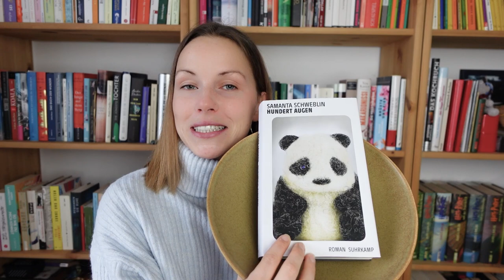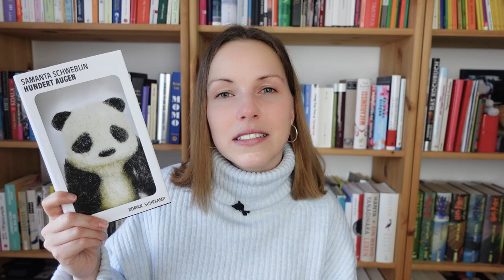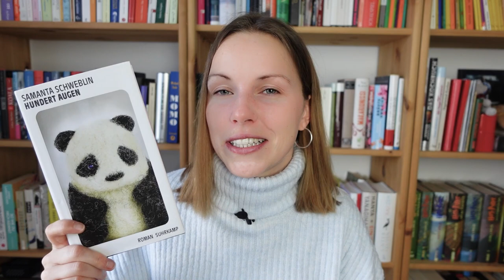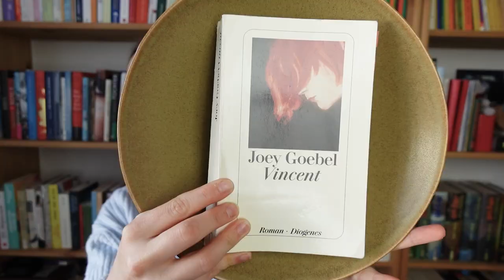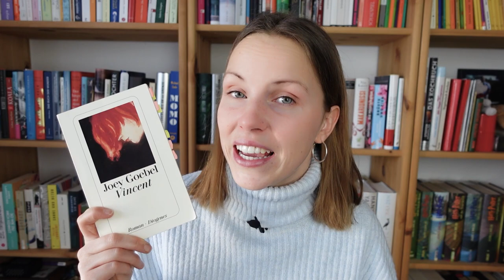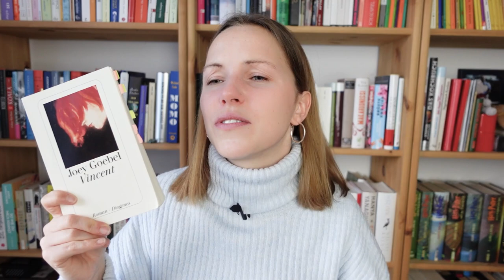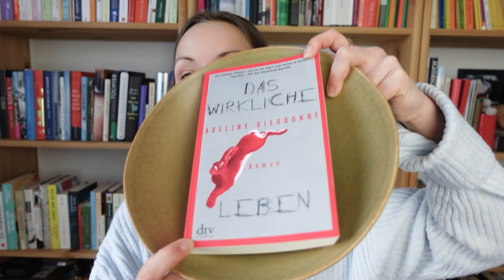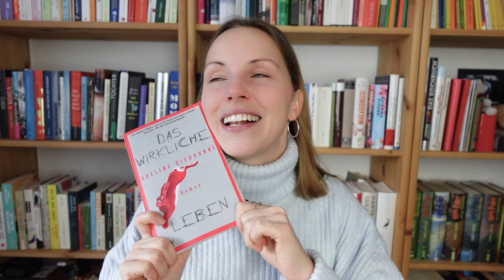[Rezension] 3 in 1 | Literarisches Menü #2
es gibt wieder ein literarisches Menü von mir.
Diesmal geht es um Bücher, die nicht ganz so leicht zu verdauen sind ;)
Kennt ihr die Bücher bereits? Wenn ja, wie haben sie euch gefallen?
Könnt ihr mir weitere Bücher dieser Art empfehlen?

Haut in die Tasten. Ich freue mich über Kommentare :)

Fühlt euch cybermäßig umarmt,
eure Anika ♥

ZU DEN BÜCHERN:
Hundert Augen - Samanta Schweblin

➸ Genialokal:
Über diesen Link werdet ihr direkt zu der sehr unterstützenswerten Verkaufsplattform Genialokal weitergeleitet. Falls ihr dort etwas kauft, erhalte ich eine geringe Provision. Ihr bezahlt dadurch nicht mehr als sonst und könnt Buchhändler*innen und gleichzeitig mich mit ein paar Cent unterstützen :)

KAPITEL:
00:00 Hundert Augen - Samanta Schweblin
05:20 Vincent - Joey Goebel
09:17 Das wirkliche Leben - Adeline Dieudonné

Video Link:    • LAKEY INSPIRED - ...

BILDER:
Copyright: David Reisler